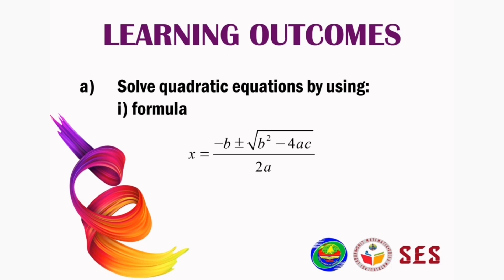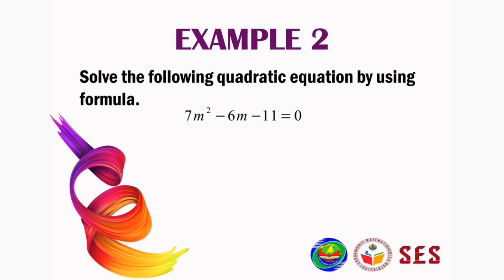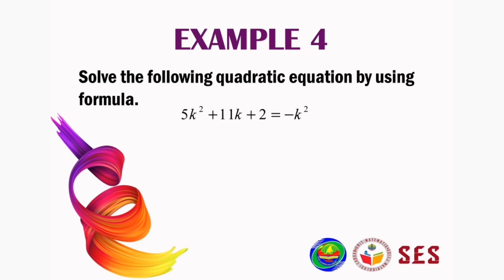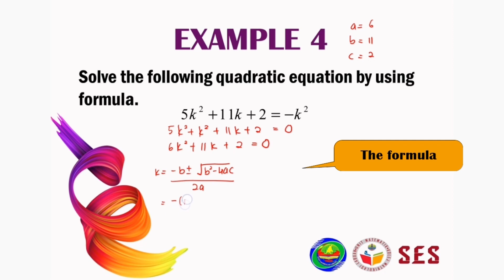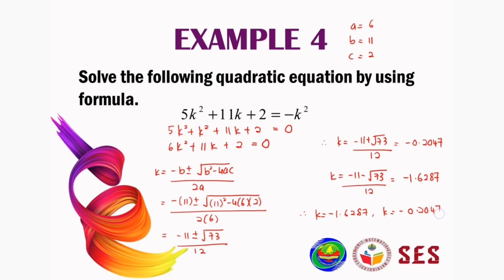Chapter 2 Equations | 2.2 Quadratic Equations 3/7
**Correction
4:20 One of the values of m supposed to be *m=1.7534* and m=-0.8962

8:11 Change 3x^2 -4x +7=0 to 3x^2 -4x -7=0